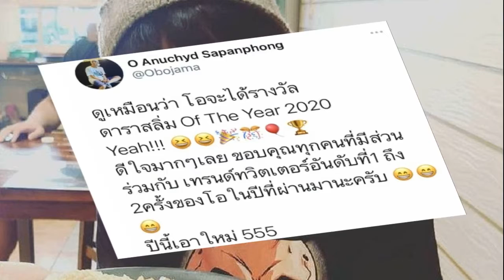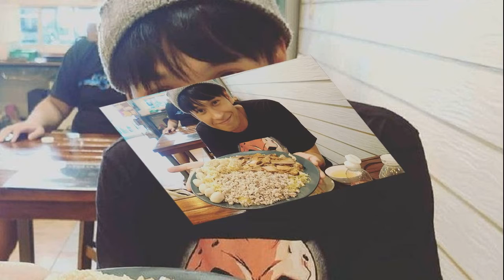โออนุชิต ขอบคุณที่มอบรางวัล ดาราสลิ่มปี 2020 ประกาศปีนี้เอาใหม่